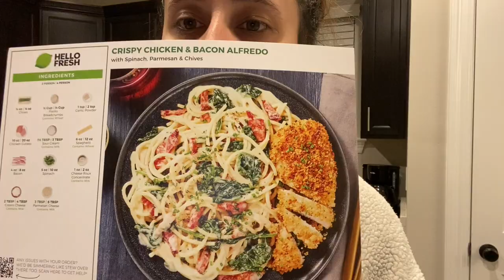Last Minute Christmas Shopping! Vlogmas Day 20!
Who else has been last minute Christmas shopping?!  I appreciate you all!